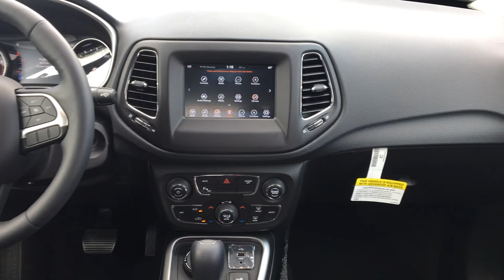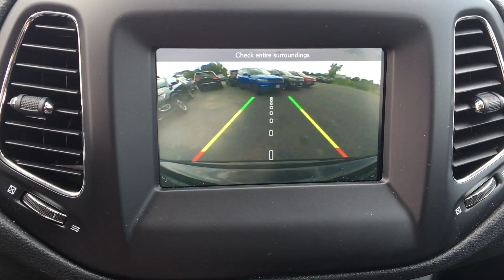2018 Jeep Compass SPORT 4X4 | Nemer CJDR of Queensbury | 18301